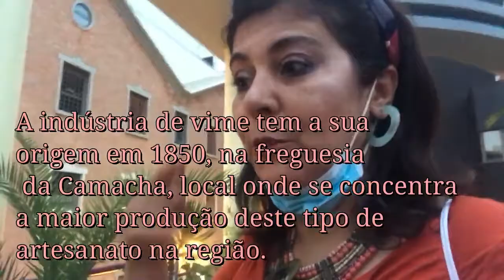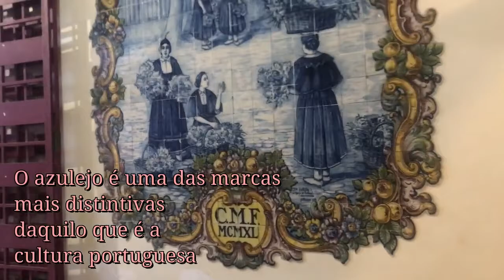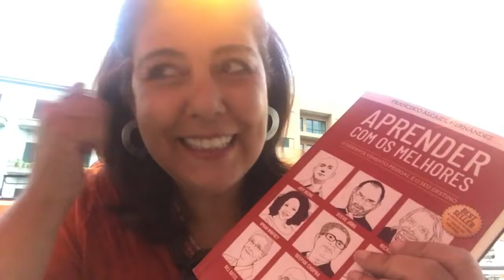ROTINA DA MANHA + Passamos antes pelo mercado mais visitado da região !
Um pouco da nossa rotina para vocês! ( antes passamos pelo mercado dos lavradores, para que vocês conhecem um pouco , é lugar onde todos os turistas passam aqui na região).
aquele beijuuu! 💋💋💋💋

sigam-nos no integram minhas youtubelindas, vamos estar sempre mais em conexão  e imaginem !
porque vocês merecem teremos uma viagem a Europa para vocês!
(sim! Sim ou sim ! Nossa família merece: toda a vossa energia é VALOR!)

OBRIGADA AO APOIO DESTE COMECO AOS 52 ANOS!